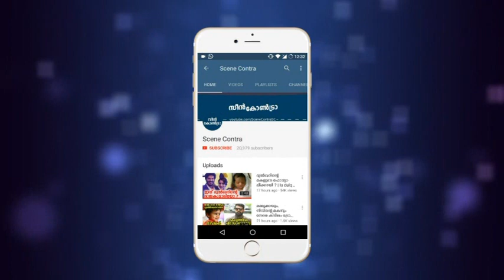Panchavarnathatha Review | Ramesh Pisharody | Jayaram | Kunchacko Boban !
Panchavarnathatha audience response & movie review & rating !

Panchavarnathatha is an upcoming Indian Malayalam-language comedy film co-written and directed by Ramesh Pisharody in his directorial debut, produced by Maniyanpilla Raju through Maniyanpilla Raju Productions. The film stars Jayaram and Kunchacko Boban in the lead roles